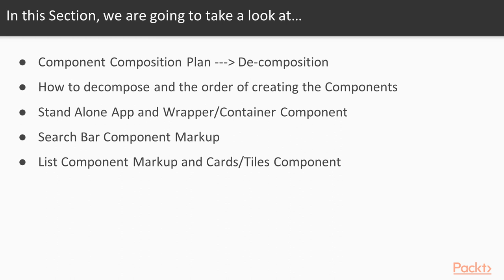Complete Salesforce Lightning Application Development: Component Composition | packtpub.com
This video tutorial has been taken from Complete Salesforce Lightning Application Development. You can learn more and buy the full video course here